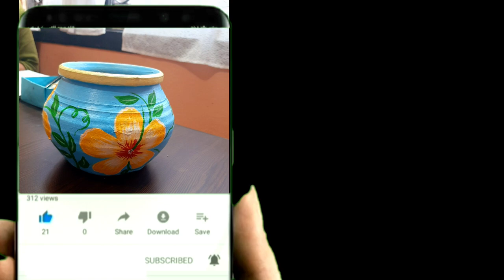DIY Painted Plant Pots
I wanted to get some plant pots from Cotton On because they were so cute but then I saw the price! Rs.850 That was a bit steep. I am, I decide to make my own and it cost me less than Rs.500 Hope you guys enjoy!

*Easy flower painting pots for beginners using acrylic paints